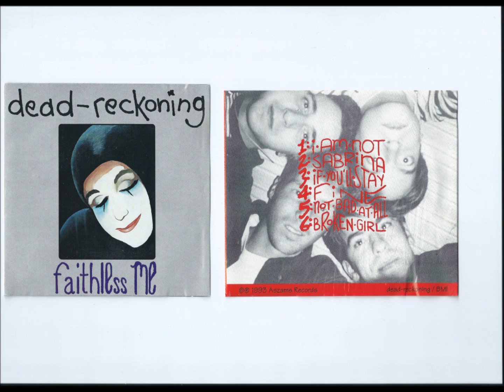dead reckoning (Far Too Jones) not bad at all, 1993.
Before they were Far Too Jones, they were dead-reckoning.